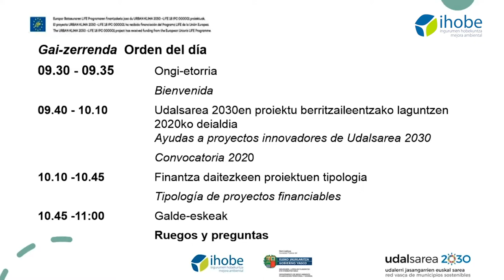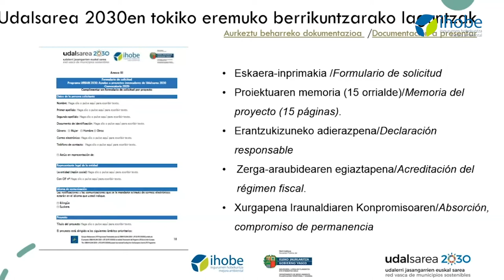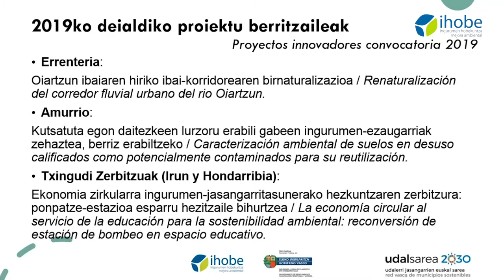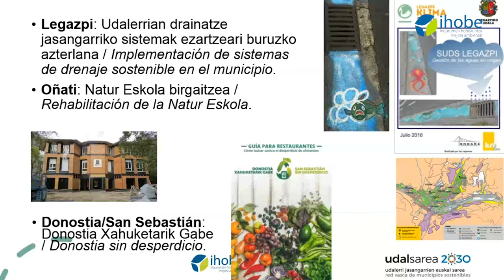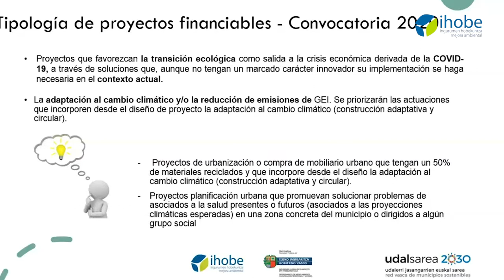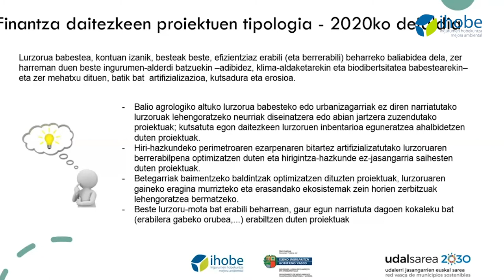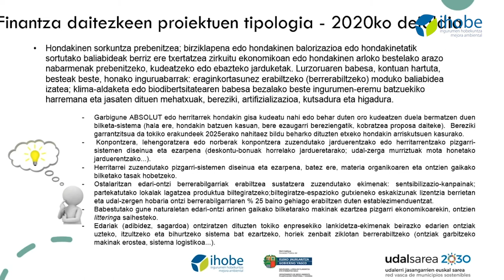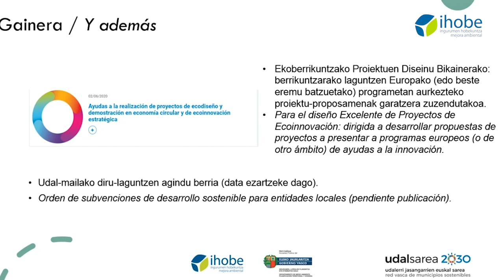Ayudas a proyectos innovadores Udalsarea 2030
En este encuentro se presentó el programa de ayudas para el desarrollo de proyectos piloto de innovación y demostración en ámbitos prioritarios que puedan ser transferibles, y que supongan una reducción de impactos ambientales.

El programa quiere servir de impulso a una salida verde a la misma, apoyando a los municipios a llevar a cabo inversiones que permitan la reactivación económica y la creación de empleo, teniendo en cuenta los impactos ambientales, y favoreciendo la transición ecológica.